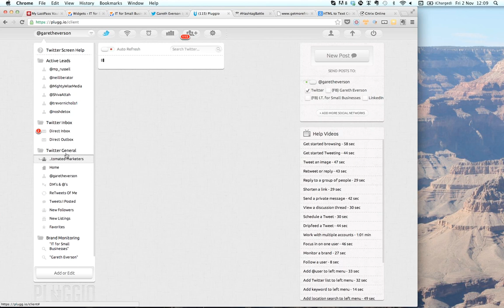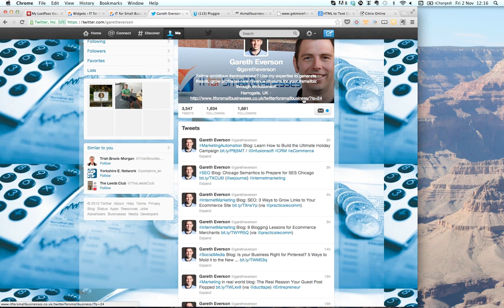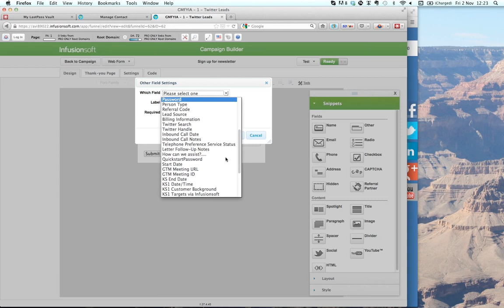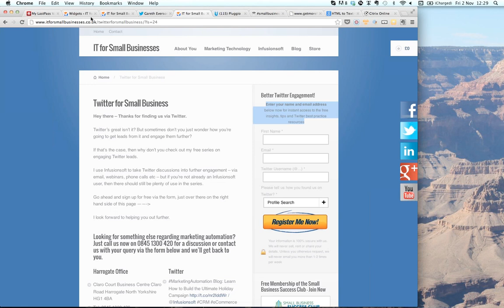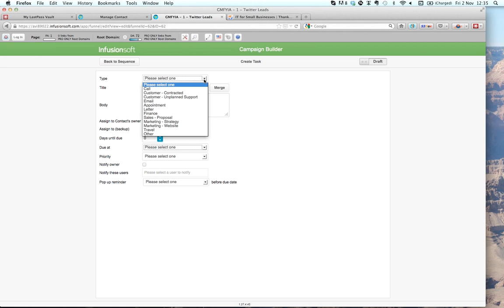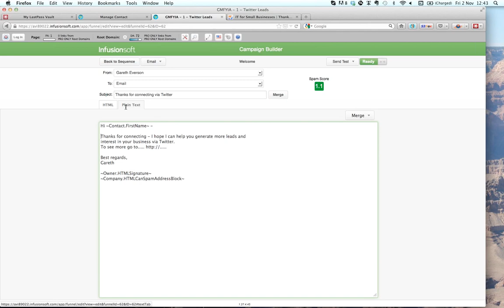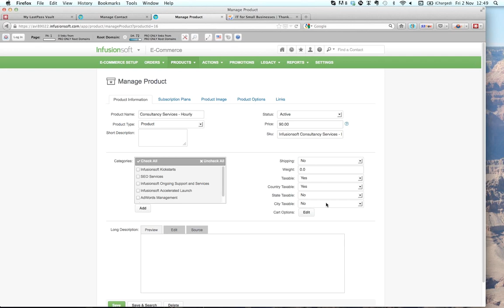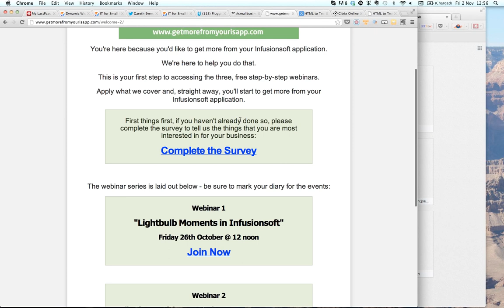Get More from Infusionsoft: Twitter Campaign